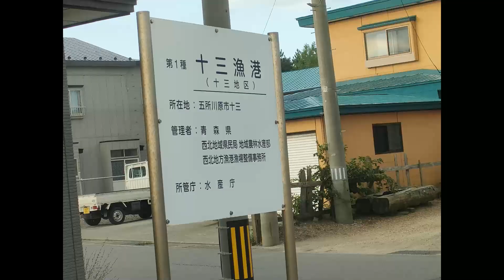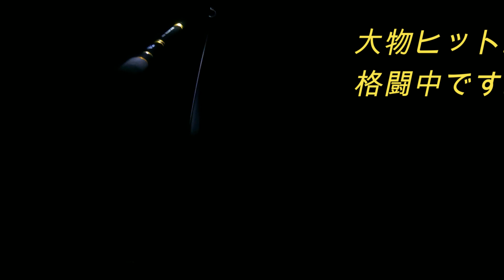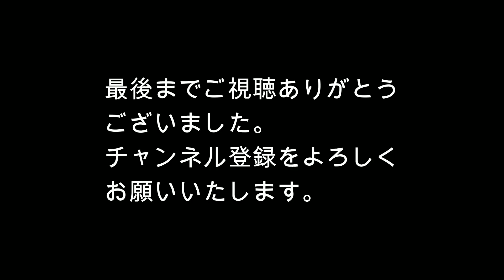キャンピングカーで日本一周釣りの旅（とんでもないやつが!・青森県津軽港・十三漁港）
２０２２年９月２４日、２か月間の北海道つりの旅を終えて、青森県に移動です。朝一で向かったのはラウンドワン青森店です。ここでボウリング対決の予定でしたが、都合により実現できませんでした。２か月ぶりのボウリングで、２００を出すのに一苦労でした。
青森県で、最初に向かった釣り場は、津軽港です。
次の十三湖近くの十三漁港で、とんでもないやつが釣れました。